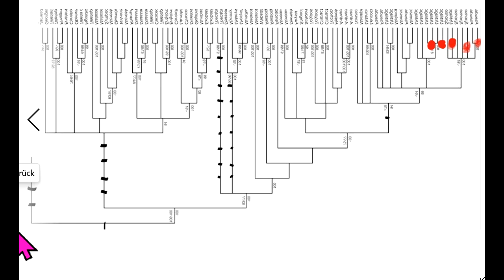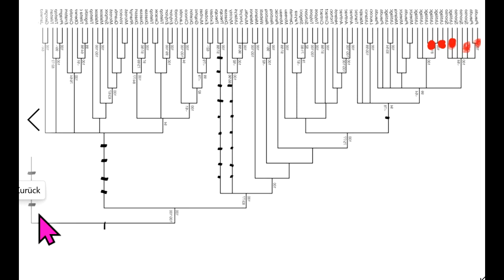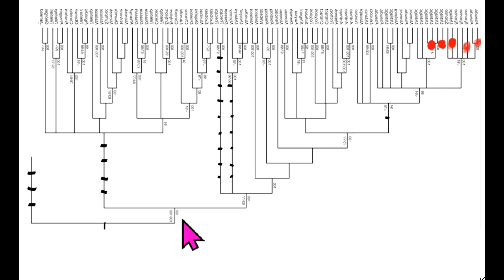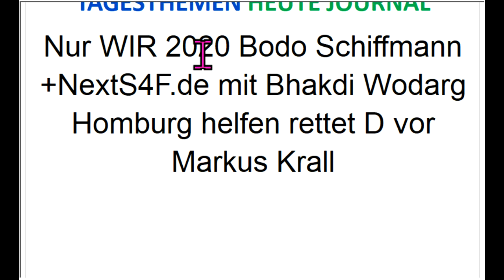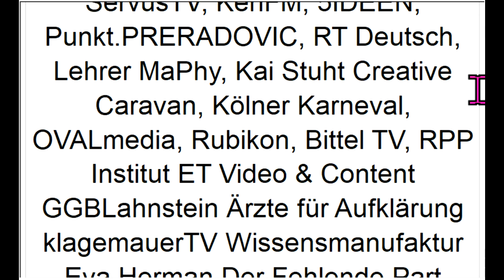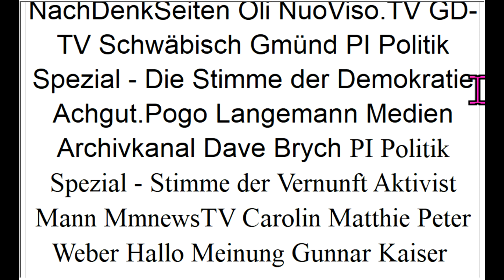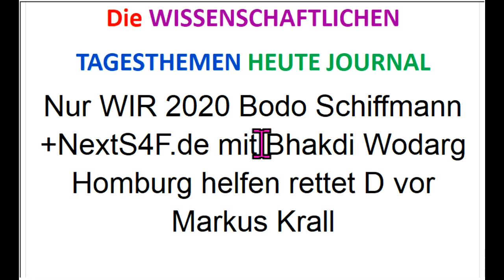Wählt WIR2020 +NextS4F.de-Reformen! Bodo Schiffmann Bhakdi Wodarg Köhnlein Rettet D vor Markus Krall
5. Homepage NextS und Weltrat:
Corona Markus Krall Greta Thunberg Dr. med. Claus Köhnlein Donald Trump Thilo Sarrazin Fridays For Future Ulrich Kutschera Christian Felber GWÖ ServusTV, KenFM, 5IDEEN, Punkt.PRERADOVIC, RT Deutsch, Lehrer MaPhy, Kai Stuht Creative Caravan, Kölner Karneval, OVALmedia, Rubikon, Bittel TV, RPP Institut ET Video & Content GGBLahnstein Ärzte für Aufklärung klagemauerTV Wissensmanufaktur Eva Herman Der Fehlende Part Stiftung Corona-Ausschuss NachDenkSeiten Oli NuoViso.TV GD-TV Schwäbisch Gmünd PI Politik Spezial - Die Stimme der Demokratie Achgut.Pogo Langemann Medien Archivkanal Dave Brych PI Politik Spezial - Stimme der Vernunft Aktivist Mann Wladimir Putin Sahra Wagenknecht Bill Gates Richard David Precht Jeff Bezos Extinction Rebellion XR Mark Zuckerberg Hans-Werner Sinn Warren Buffett Luisa Neubauer Arnold Schwarzenegger Ende Gelände Jane Fonda Barack Obama Bernie Sanders Noam Chomsky Boris Johnson Elon Musk Larry Fink Kim Jong-Un Leonardo DiCaprio Xi Jingping Attila Hildmann Xavier Naidoo Bürgerrat, Volksabstimmung, Mehr Demokratie, Bürgerversammlung Carla Reemtsma Scientists For Future Die Wirtschaftsweisen Sachverständigenrat ifo Institut ÖDP BGE Bedingungsloses Grundeinkommen Volksentscheid Bürgerrat NDS NachDenkSeiten Degrowth Rainer Mausfeld Gemeinwohl-Ökonomie Niko Paech Postwachstum Ökologisch-Demokratische Partei Bhutan Bruttonationalglück Bürgerliche Revolution Atlas Initiative Permakultur Cradle2Cradle ZEGG Tamera Bonobo-Kommunismus Andreas Michalsen Max Otte hans-georg maaßen WerteUnion ulrike herrmann Atlas Initiative Dr. med. Rüdiger Dahlke KenFM Jörg Spitz Karl J. Probst Ernst Wolff Covid 19 Prof. Dr. Christian Kreiß Die Wirtschaftsweisen (Sachverständigenrat ) Prof. Dr. Heiner Flassbeck Prof. Norbert Bolz ifo Institut Osho Bhagwan Shree Rajneesh Kritik am Eso-Spiro-Guru-Psycho-Nahrungs-
Ergänzungs-“Gesundheits“-Geschäft